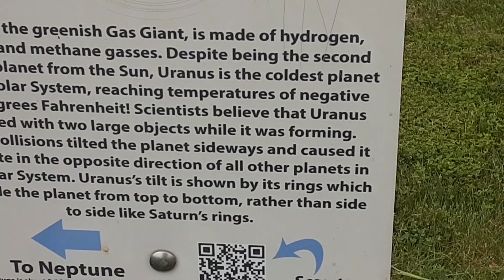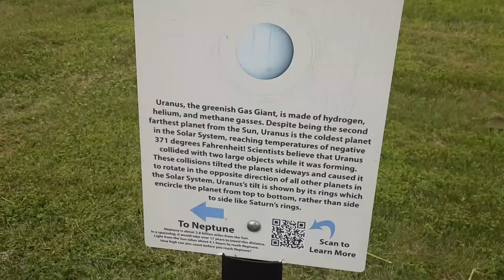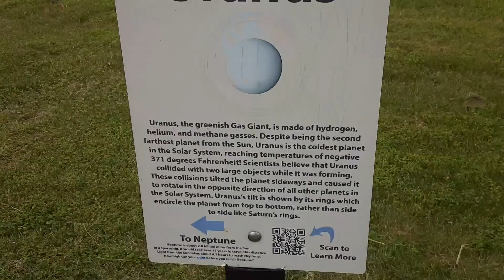7232021 the gas planet